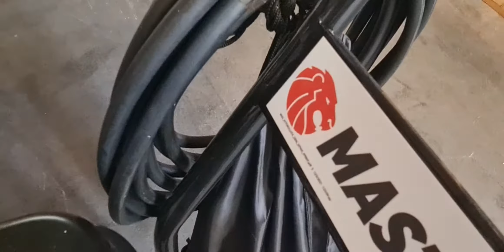Υδροπλυστικο με βενζινοκινητηρα robin 185bar 700lit με λάστιχο πιστόλι 231 2134303 viber 6942016387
Εάν θέλετε να δείτε την τιμή ή να κάνετε αγορά πατήστε στο κάτω λίγκ

Βενζινοκίνητο πλυστικό υψηλής πίεσης με εμβολοφόρα αντλία Annovi Reverberi και Κινητήρα Robin EX21

Τεχνικά χαρακτηριστικά:

Αντλία
Μοντέλο: RKV 3G27
Αριθμός εμβόλων: 3
Κινητήρας
Μοντέλο: Robin EX21
Τύπος κινητήρα: Τετράχρονος αερόψυκτος
Κυβισμός: 211cc
Ισχύς: 6.5hp
Σύστημα εκκίνησης: Σχοινί αυτόματης επαναφοράς
Χωρητικότητα δοχείου καυσίμου: 3.6lt
Μέγιστη πίεση: 186 bar
Μέγιστη παροχή: 700 lt/h
Επαγγελματικό πλυστικό τελευταίας τεχνολογίας
Με λιγότερα καυσαέρια
Οικονομία καύσιμου
Περισσότερα κυβικά
Μεγαλύτερη απόδοση

Αποδόσεις ψεκασμού
Παροχή: 11.66 Lt/min

Eγγύηση 2 χρόνια

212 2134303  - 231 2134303  - viber 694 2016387